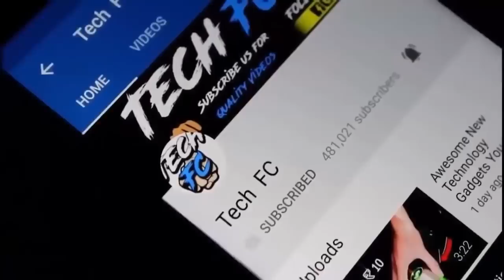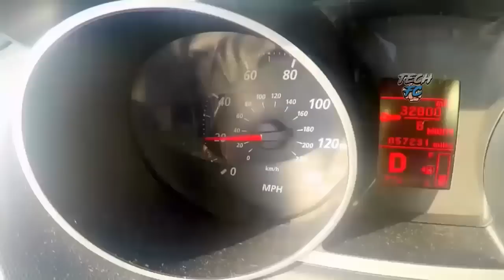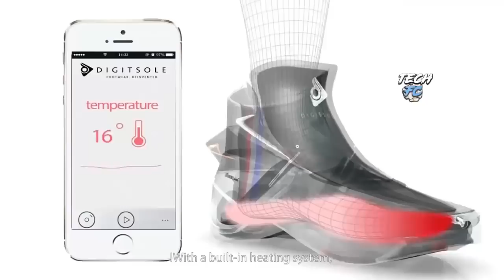5 UNIQUE SHOES INVENTIONS HELPS YOU TO RUN VERY FAST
5 UNIQUE SHOES INVENTIONS HELPS YOU TO RUN VERY FAST in my top 5 Best Shoes List i Included Nike Mag, Bionic Boot, FilaFlex Shoes,Nisaan Parking Shoes & Blinky Shoes.
So, Guys Seat Back & Enjoy This Video.
AMAZING SHOE INVENTION HELPS TO RUN VERY FAST
TOP Awesome Shoes life hacks - Life Hacks for shoes
Hey Friends Welcome To "Tech FC"
Fitness Jump Shoes Bounce Shoes
Zubits Magnetic Shoe Lace
Atrego safety shoes
EXCLUSIVE SHOES DEALS IN ONLINE STORES -
Men's Blue Shoes (Rs. 499)
Leewon Shoes (Rs. 310)
Esence Shoes (Rs. 399)
Running Shoes (Rs. 499)
Lancer Shoes Just in (Rs. 499*)
Asian Shoes (Rs. 499)
▶ Fat Tyre Electric Bicycle You Can Buy On Amazon India -
Fat Tyre Bicycle (Rs.15999)
Mankani Fat Tyre Bicycle (Rs.25999)
Pedaloop Fat Tyre Adventure Bike
Sturdy Bike Fat Mountain Bicycle (Rs.16999)
▶ Top 5 Electric Bicycle Gadgets Buy From Here -
Lista Cycle Light (Rs.465)
Electric Cycle Spoke Light (Rs.485)
Generic Bicycle Tail Light (Rs.199)
E Bicycle Light Combo (Rs.499)
Electrical Bicycle LED Laser Light (Rs.225)
▶ SELFIE STICK IN LOW PRICE ◀
360° Selfie Stick (Rs.149)
1. Cool Gadgets For Make Your Life More Easier Low Price Gadgets
2. THESE PHONES ARE BETTER THEN IPHONE X | FUTURISTIC FEATURES
3. New Technology Pocket Gadgets You Can Buy On Amazon
4. 3 SUPERCOOL GADGETS ✅ YOU CAN BUY ON AMAZON INDIA
5. Smart Projector Gadgets In Real Life You Can Buy On Amazon India